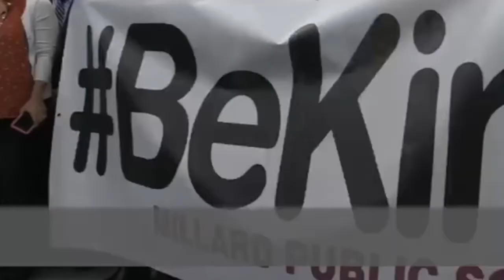Gene Simmons Stopped by Millard Public School